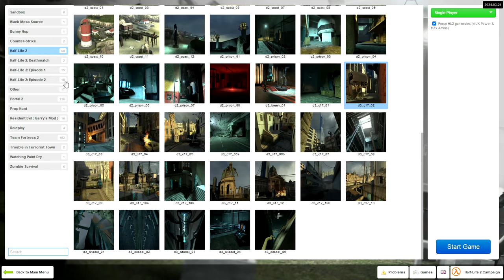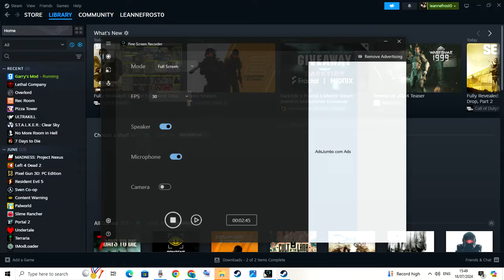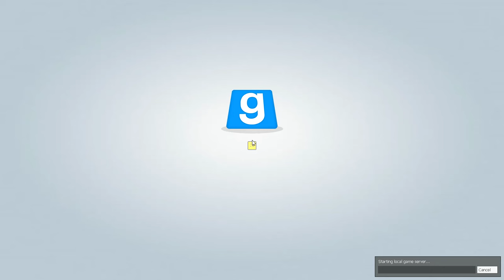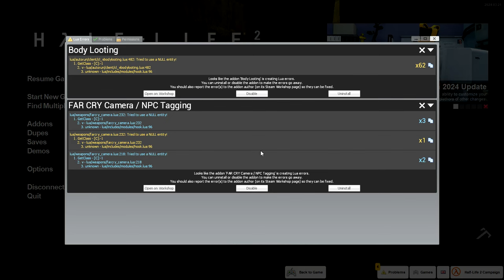Half Life 2 NPCs vioce chat 7